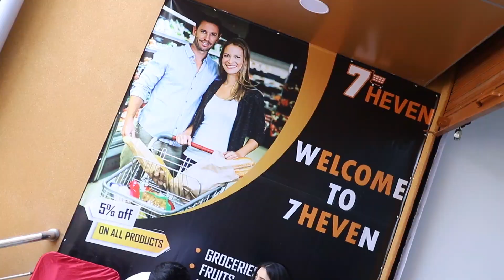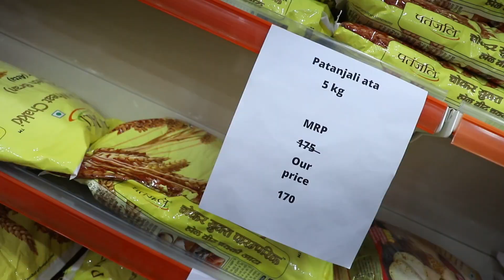7heven Store in Jammu 3000sq Ft. | 7heven Retail.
आपको 7heven की फ्रैंचाइज़ी लेने के लिए आवशकता है 300 से लेकर 10000 square feet  जगह की !
7heven की फ्रैंचाइज़ फी है  - 210000/- plus 18% GST
कंपनी 1000 Rupee per Square feet के हिसाब से आपके स्टोर का इंटीरियर कराती है !
7heven आपके स्टोर में 1000 se 1500 Rupee per Square feet के हिसाब से  प्रोडक्ट फीलिंग कराती है !

7heven फ्रैंचाइज़ी मॉडल के अंदर आप प्रति माह 2lakh से 3lakh तक  इनकम  जनरेट   करते  है !

7heven believes in quality products. We want to take the mission of “make in India” one step forward. 7heven wants to provide its customers with the luxury of easy grocery shopping. We assure you about hassle-free grocery shopping without going to the grocery shop. Some easy clicks and your essential daily needs will be at your place.

It’s not only about making the process easier, but we promise you the best quality products and the least price at the same time. Shopping from 7heven will give you the best experience of grocery shopping.

Working towards being a pioneer of this industry in India, we assure you of the variety of products that will be available to you only with one click.